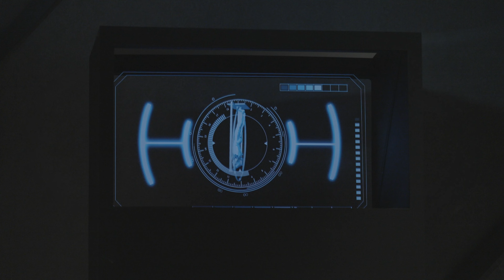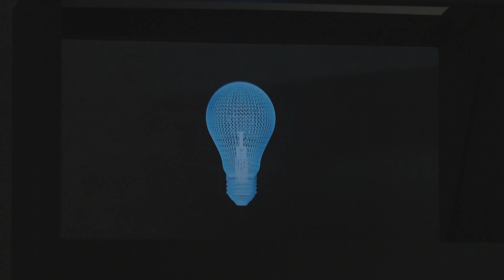Episode Eins: Roboter unter sich – Mensch kaputt?!